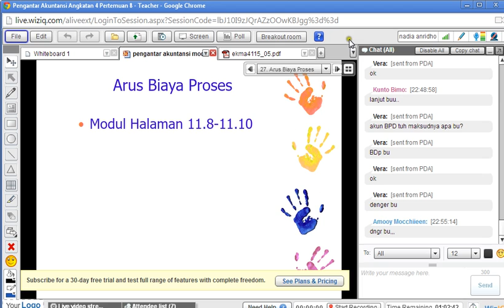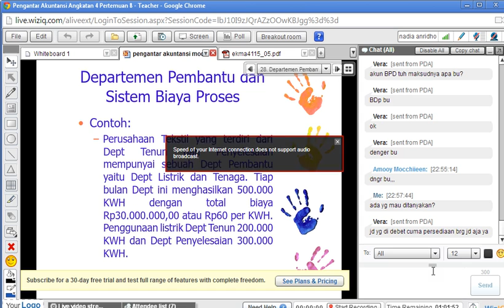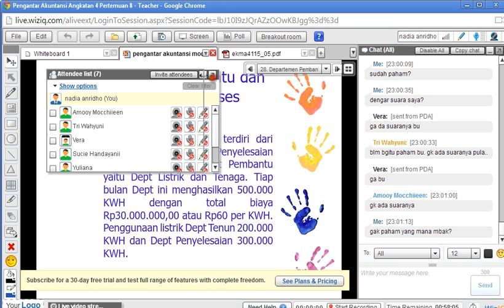Pengantar Akuntansi 2013.2 Pertemuan 8 part6